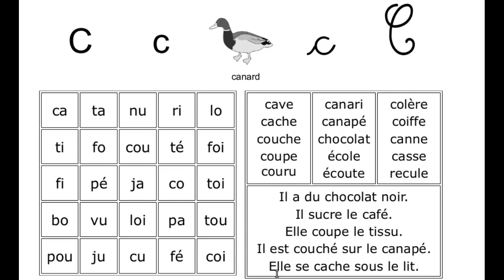Serie Lecture | Leçon 13